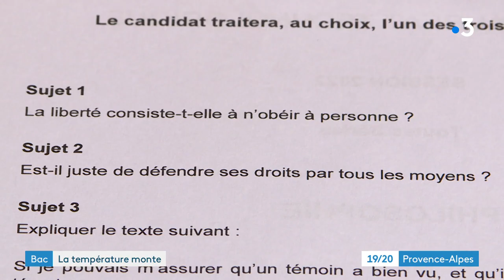Digne-les-Bains : le bac de philo 2022 à l'épreuve de la chaleur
Le bac de philo 2022 cohabite avec la canicule. Une donnée de plus à prendre en compte pour les élèves et les centres d'examen.